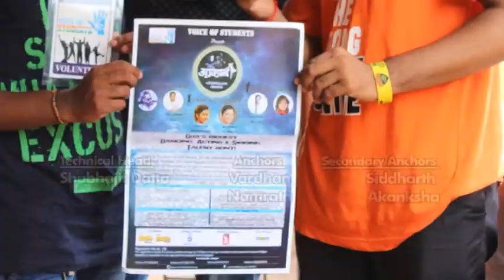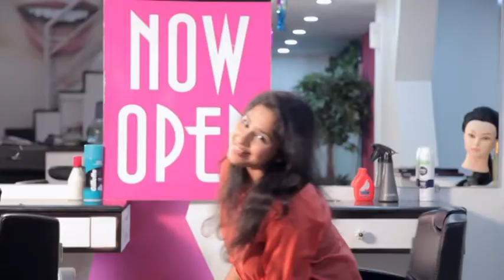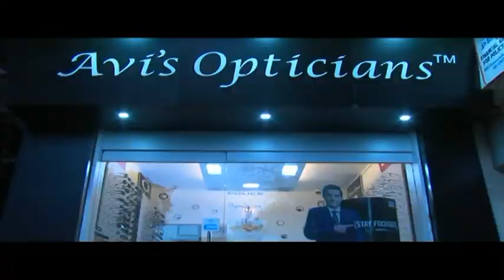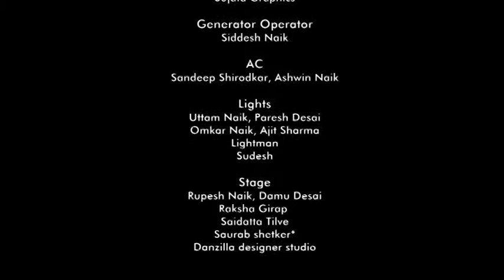AAVHAN SEASON 3 | EPISODE 17 | DANCING | ACTING | SINGING | GOA'S BIGGEST TALENT HUNT